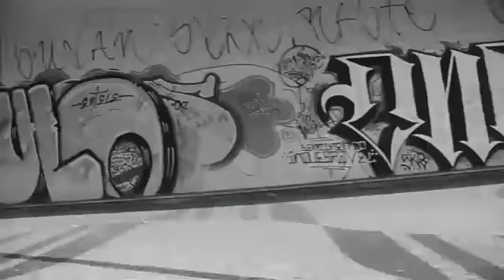Violator - Futurephobia [HD]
Originally track from the 2010 Ep " Annihilation Process"